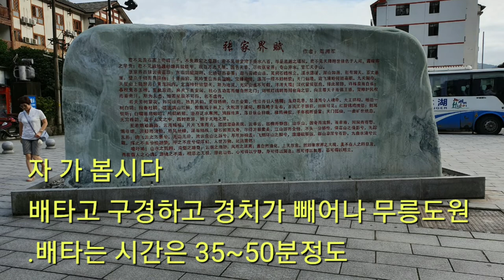장가계여행 네번째 이야기, 보봉호수는 어떻킬래 보봉 보봉할까 그 진실을 찾아 가 보시죠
장가계여행 보봉호수편입니다